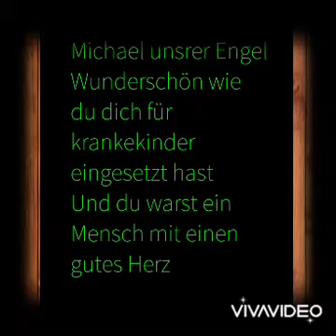😥💔MJ Für Immer und ewig 💔😥